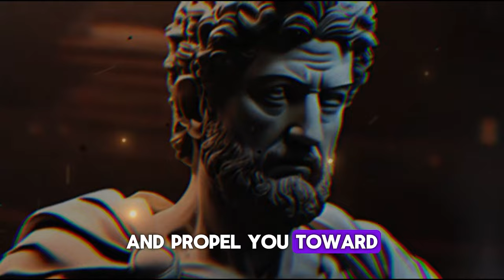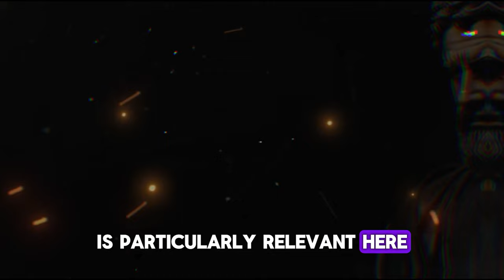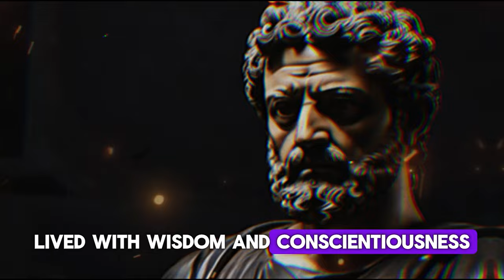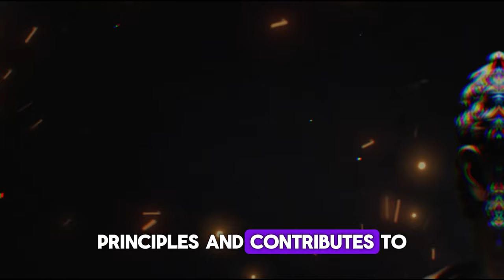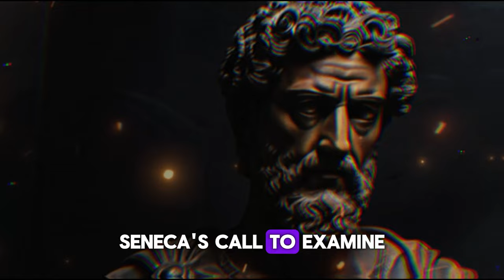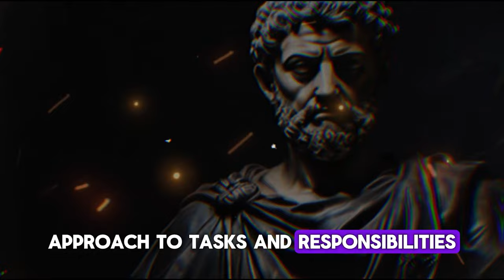Stoic Principles to Conquer Procrastination and Take Charge of Your Life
In this insightful video, we will delve into the powerful principles of Stoicism to help you overcome procrastination and unlock your true potential. If you've ever struggled with putting things off until the last minute or feeling overwhelmed by tasks, this video is for you.
Procrastination can be a frustrating habit that holds us back from achieving our goals and becoming the best version of ourselves. But fear not! With the right mindset and strategies, you can become a procrastination buster and take charge of your life.
Through this video, we will explore the philosophy of Stoicism, which provides invaluable insights on self-improvement and personal development. By adopting Stoic principles, you will learn how to break free from the grips of procrastination and cultivate a productive and focused mindset.